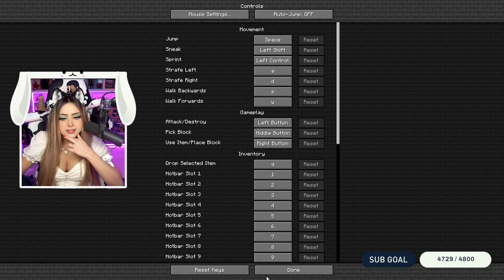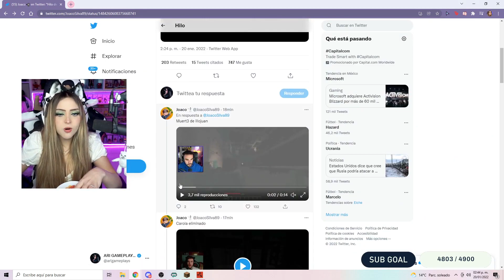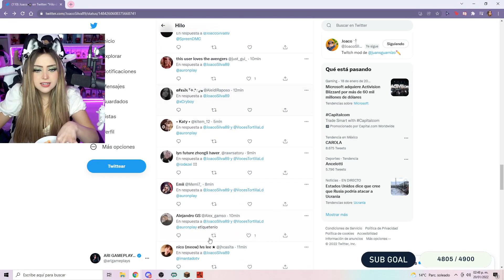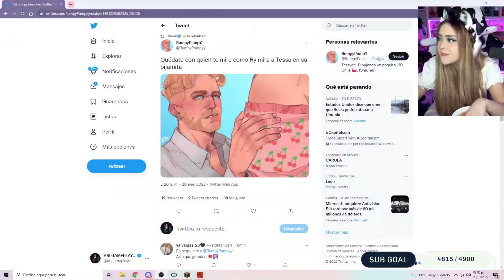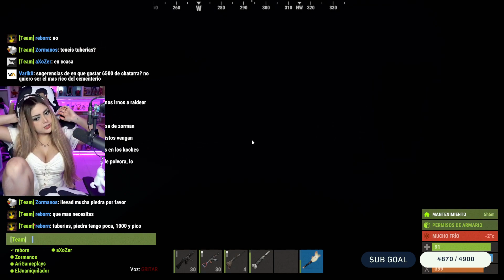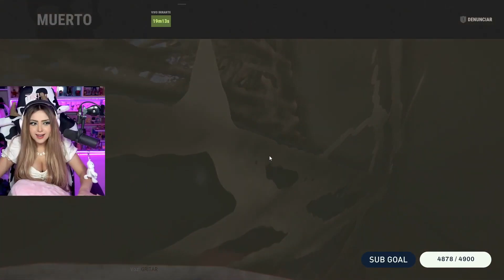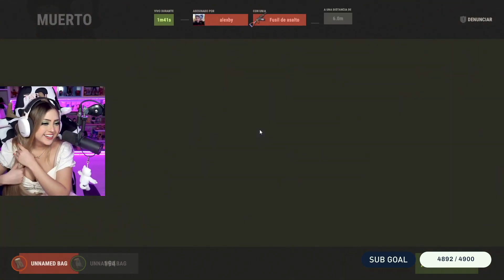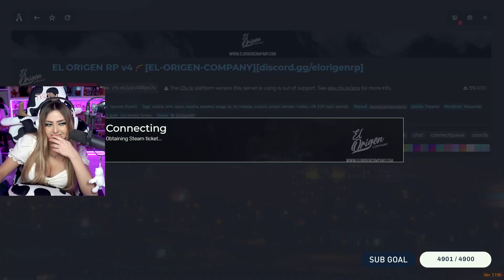97T🔴 JUGANDO PARA GANAR 2 MILLONES DE PESOS DIA 2 🦑🎮